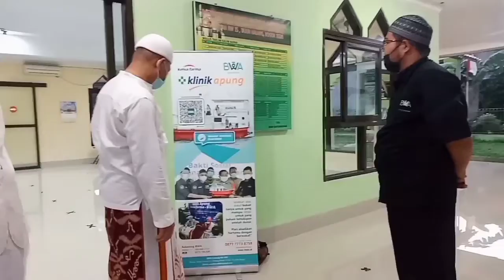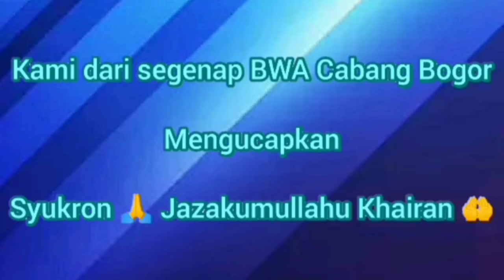Pura Bojong Gede Musholla Baiturrahim tgl 26 Agustus 2021